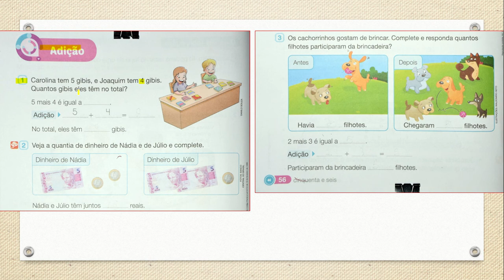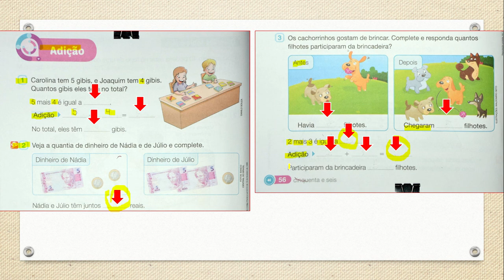Atividade - Matemática - 12/07/21 - 2º Ano